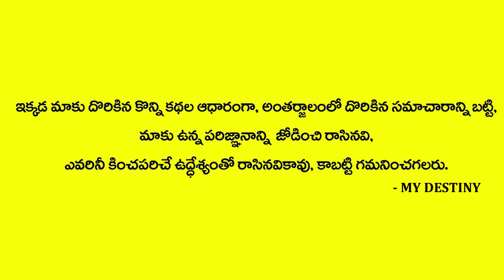94 రోజులు జీవసమాధి అయిన వ్యక్తి ఇంకా బ్రతికేఉన్నారు ఇవే సాక్ష్యాలు | Murthy Swamy | MY DESTINY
Watch   94 రోజులు జీవసమాధి అయినా వ్యక్తి ఇంకా బ్రతికేఉన్నారు  ఇవే సాక్ష్యాలు | Murthy Swamy | MY DESTINY